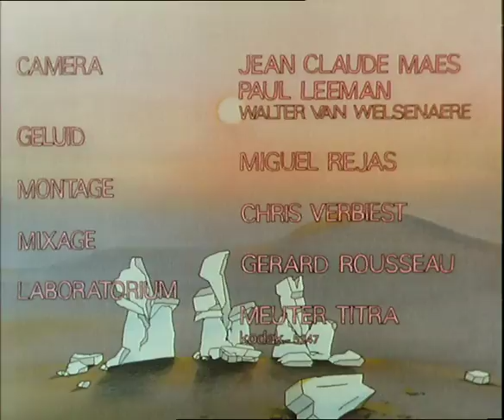A Greek tragedy - A Short Film by N. Van Goethem | Academy Award Winner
How do people learn to work together?

This short film won following awards:
- Oscar for the Best Short Film - Academy Awards, 1987
- Joseph Plateau Award - Joseph Plateau Awards, 1987
- Grand Prix - Annecy International Animated Film Festival, 1985

Original title - A Greek tragedy (Een griekse tragedie)
Director - Nicole Van Goethem
Year - 1985